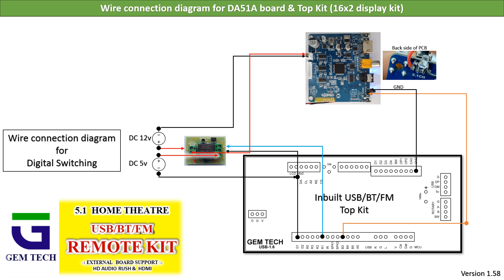# Inbuilt USB/FM/BT 5.1 Remote kit 16x2 display - WIRE CONNECTION DIAGRAM